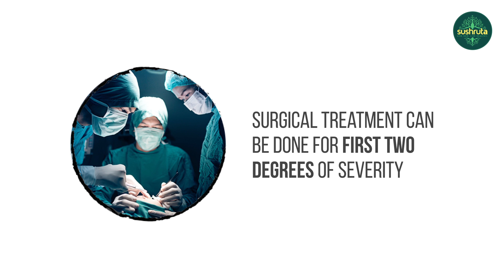How can you treat patients with obesity along with liver disease?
Obesity and Liver Disease
What are the problems caused due to a liver disease? Can patients who are suffering from liver disease undergo Bariatric Surgery? What can the liver disease patients do to lose weight?
Watch this video of Dr. Sanjay Borude to understand how patients with liver disease  can undergo Bariatric Surgery. For more such videos follow him on his Bariatric channel powered by Sushruta.